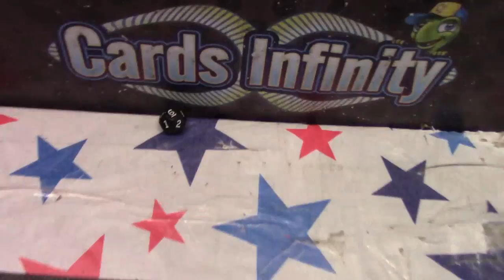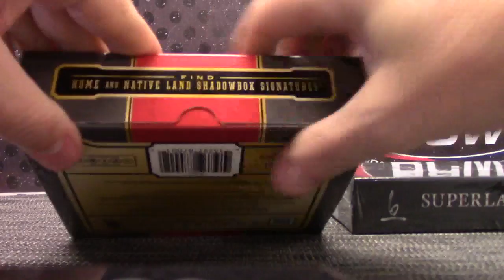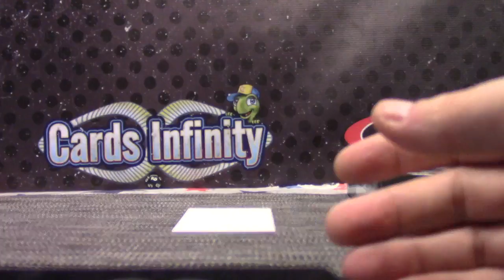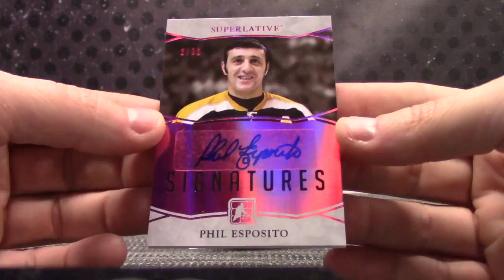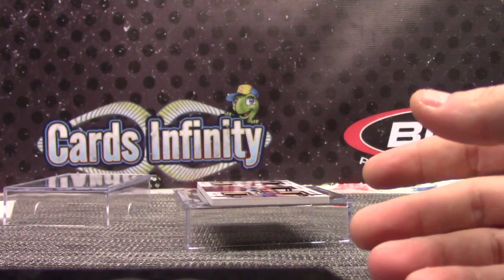Walter's 2017 ITG Superlative & 15/16 Anthology NHL 2 Box Break